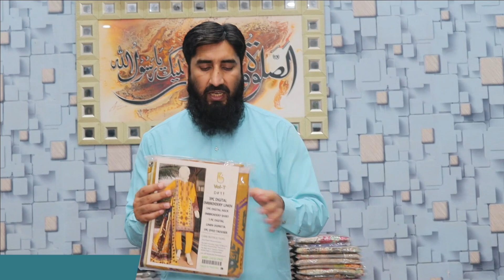3 piece linen suit In wholesale Price | 1st Volume By BinNisar | New Collection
3 piece linen suit In wholesale Price  | 1st Volume By BinNisar | New Collection